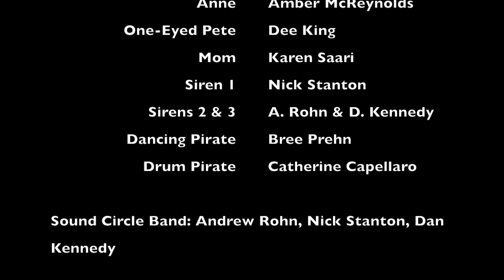Guide to the Practical Piratical by Bree Prehn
Guide to the Practical Piratical by Bree Preen with music by Andrew Rohn, Nick Stanton and Dan Kennedy was created for Are We Delicious? 5th Anniversary, March 2017 at the Bartell Theatre, Madison, WI.  Visit AreWeDelicious.com.

Video features: Doug Reed as Cap'n, Amber McReynolds as Anne